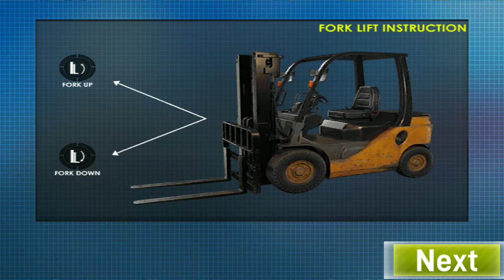ROAD CONSTRUCTION |STIMULATION GAMES ANDROID IOS